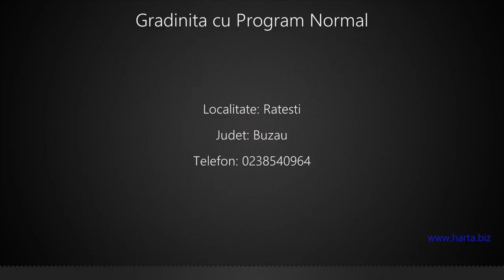Gradinita cu Program Normal Ratesti